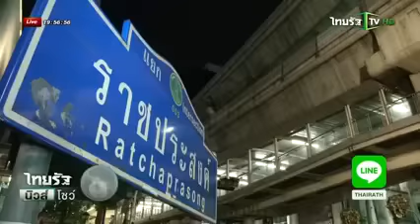คลิปจำลองเหตุการณ์ ‪ระเบิดราชประสงค์โดย ทีมข่าว ThairathTV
คลิปจำลองเหตุการณ์ ‪ระเบิดราชประสงค์‬ โดยทีมข่าว ThairathTV